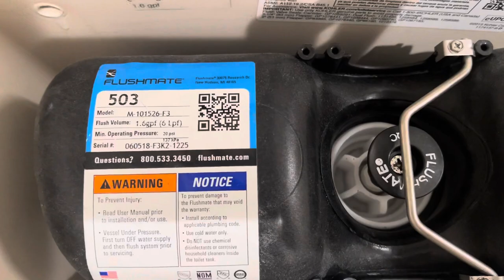Mod Pizza Women’s Restroom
This restroom is great!

Fixture list:
-1 2018 Kohler Highline Pressure Lite toilet

Rating: (B+)

A+: EPIC

A: Amazing

A-: Awesome

B+: Great

B: Good

B-: Decent

C+: Tolerable

C: Mediocre

C-: Junky

E+: Bad

E: Horrible

E-:  Intolerable

F+: Worthless

F: Appalling